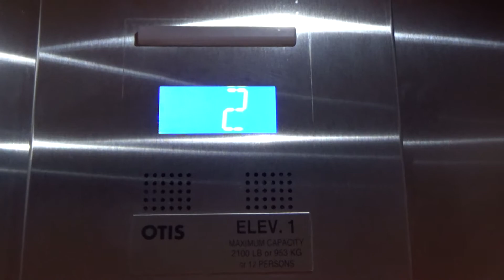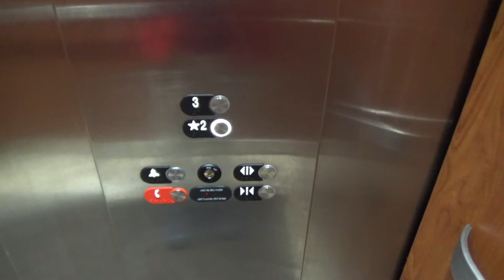Otis HydroFit Elevator at Phoenix Centre, Wexford, PA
Recorded: 2/9/2018

This building is located at 10431 Perry Highway.  Since everyone is uploading newer Otis HydroFits right now, I decided to upload one is well.  This one is not MRL, there is a machine room located behind the cab.  I wonder if this was a replacement, since this building was built in the 1900s.  There might be a second elevator in the back that I have not found yet, since the building is 3 floors, and this car doesn't go to the 1st floor.  UPDATE: There is no second elevator in this building, this is the only one.  Handicap access to the first floor is available by parking in the back of the building.  Also, the interlock says 2006, so this must be some sort of replacement, since NS2 was not made in 2006.

Elevator Facts

Brand: Otis
Model: HydroFit
Hoist: Hydraulic
Fixtures: NS2 (Series 7)
Type: Passenger
Capacity: 2100 lbs
Speed: 100 FPM
Max Jerk: 5.55 FPS^3
Avg Jerk: 0.37 FPS^3

End Screen Music: Catch Our Moment by Markvard